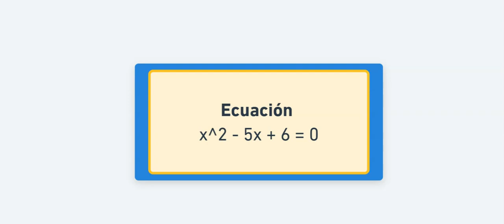Resolución de ecuaciones cuadráticas completando cuadrados